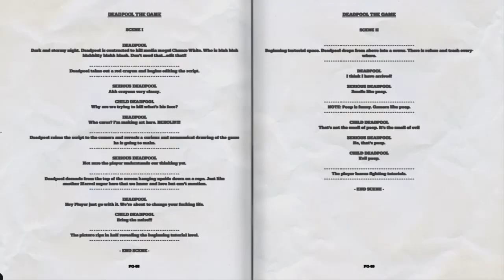Deadpool - Gameplay - Maxed Out Settings - HD 7870 (FHD)